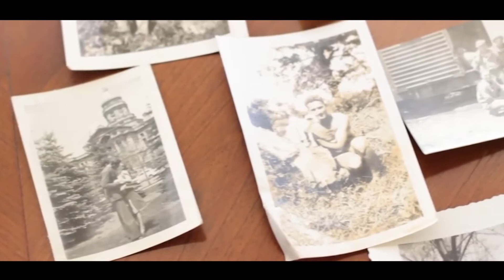Lauren Spradley Cinematographer Reel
Here is my Cinematographer Reel showing my hard work! Enjoy!